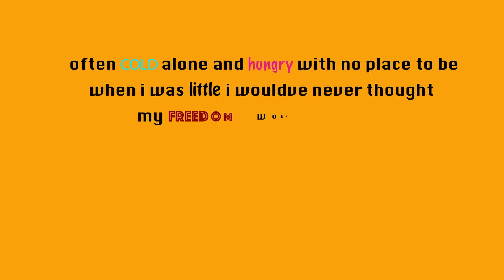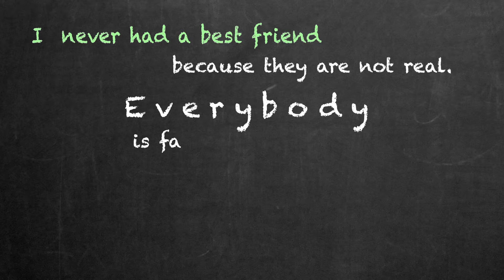Typography Compilation - The Beat Within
In collaboration with The Beat Within, Youth Beat Animation students created Typography animations based on writing by incarcerated youth.  Learn more about The Beat Within at thebeatwithin.org